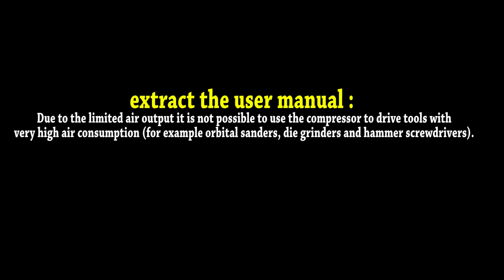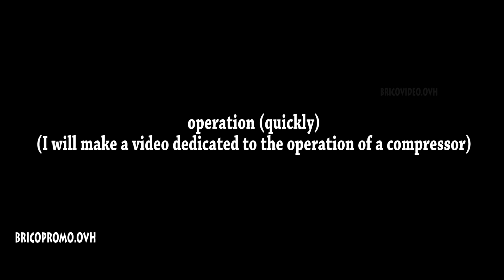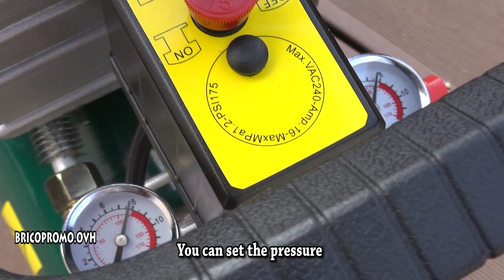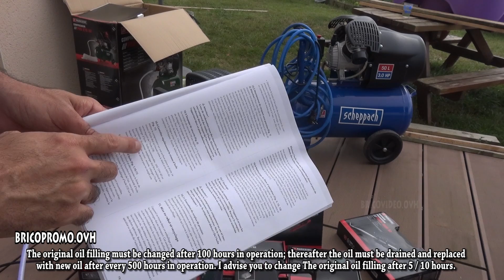parkside compressor lidl pko 270 kompressor αεροσυμπιεστης compressore compresor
how to charge a car battery Lidl car battery charger ultimate speed ulgd 3.8

how to remove hollow wall anchors properly (drywall anchors, molly bolts). we're demonstrating how to remove molly anchors from drywall.

Version française :
retirer une cheville molly proprement

Vidéo française liée :
Mettre une cheville molly sans visseuse et sans pince à cheville molly